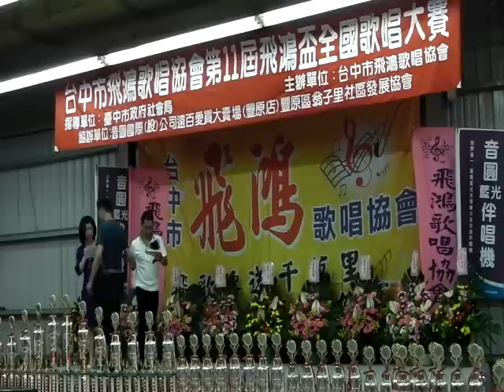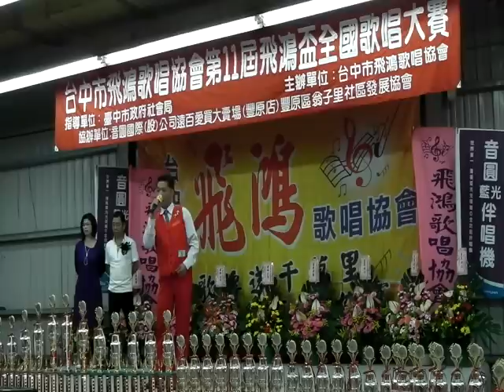10205.12台中市飛鴻歌唱協會第11屆飛鴻盃全國歌唱大賽-高宗德-命